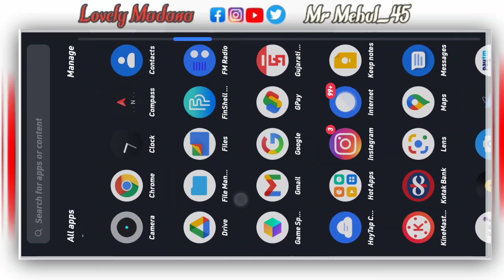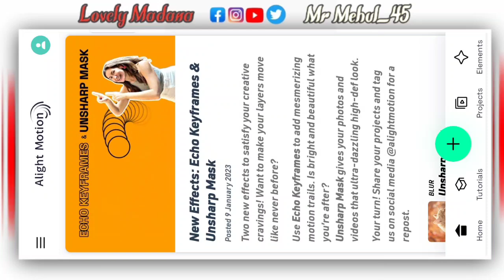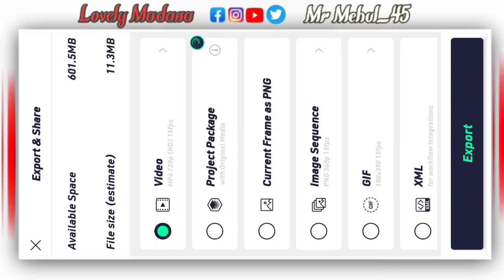Holi status video editing gujarati // whatsapp status kaise banaye // alight motion video editing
Tital  :  Holi status video editing gujarati // whatsapp status kaise banaye // alight motion video editing

Gujarati Attitude Status Editing Alight Motion | Gujarati status editing | Kishan Editz

New Gujarati Status Editing Alight Motion 🔥 Video Editing Alight Motion New 💔 Alight Motion

 New Timli Status editing 2023🔥 || Alight motion Gujarati status editing 2023

New Style Status Editing Alight Motion Gujarati 2022 || Gujarati status editing Alpesh creation

1. All'Material ( Present

2. XML File links

3. video clips links

...𝗩𝗶𝗱𝗲𝗼_𝗟𝗶𝗻𝗸.

👉Your Queries... 👇

gujarati status
Timli status
gujarati tatus
bewafa status
happy birthday
alight motion happy birthday
happy birthday gujarati status
kishan edit
alpesh creation

Birthday Teg 👇

new gujarati status editing 2022 alight
motion
happy birthday status kese banaye
happy birthday

HasTeg✅🖇️